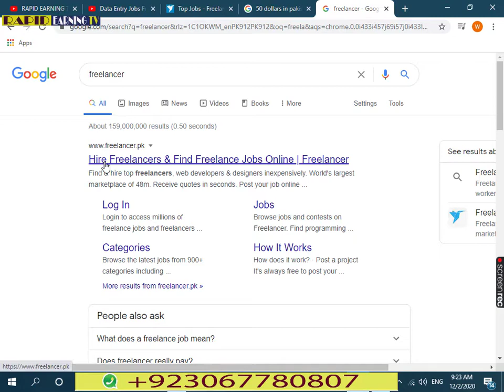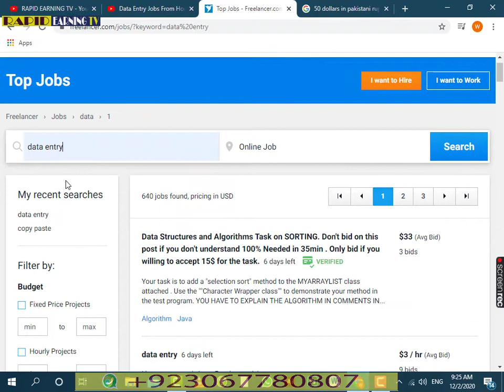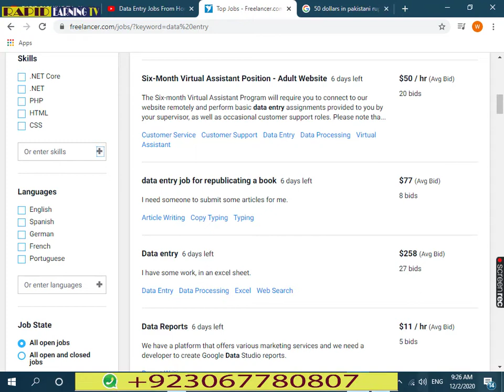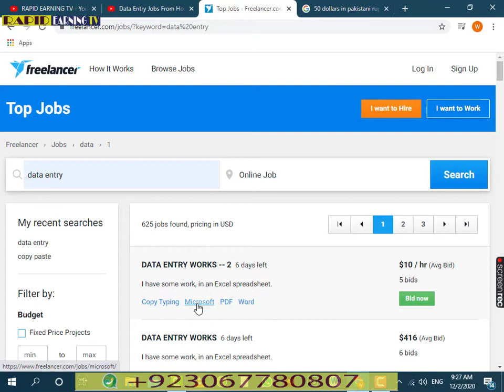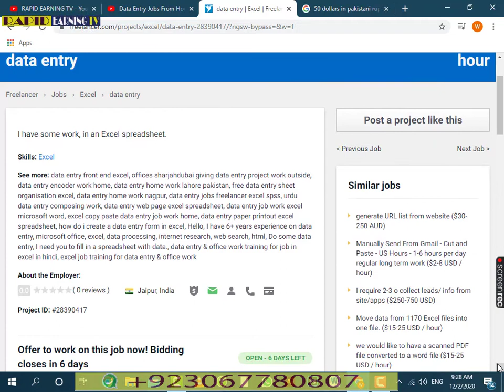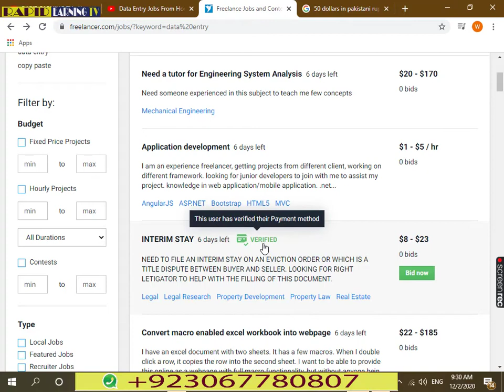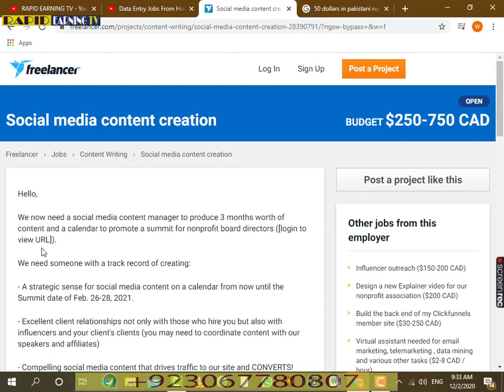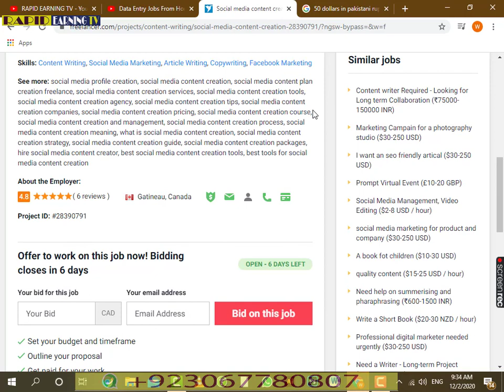how to data entry work in freelance | complete data entry work at home and earn money | freelancer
Hello respected viewers,
I (Rapid Earning Tv) will try to upload online earning videos for you. If you want to earn online money and you do not have any long term skill and you do not have deeply knowledge about online earning and technical software's then this is perfect platform for you. But keep in mind with watching these videos you must try to learn some good skills like graphic designing, search engine optimization and web development etc.
In this video I will explain you how to data entry work in freelance | complete data entry work at home and earn money | freelancer and earn money online at home in Pakistan or all over the world where you want in your desire time, desire place.
If you want to earn money with data entry then must watch this video from start to end carefully.

We touched these keywords:
data entry jobs work from home,
data entry,
how to do online data entry work,
how to do data entry work,
data entry work demo in hindi,
how to get data entry jobs in freelancer,
best work from home in 2021,
data entry demo work 2021,
freelancer data entry work 2021,
freelance jobs from home 2021